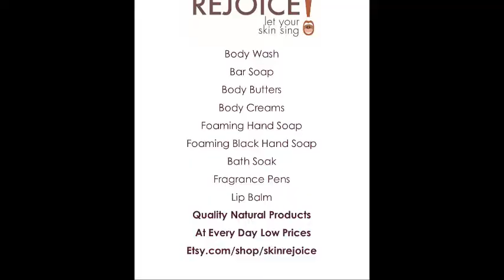Skin Rejoice Gift Sets